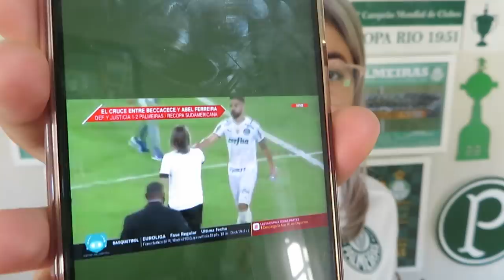🚨 CLIMA ESQUENTOU! "TRETA" ENTRE ABEL E BECCACECE | URGENTE: SAIU A DECISÃO DA VOLTA DO PAULISTÃO!